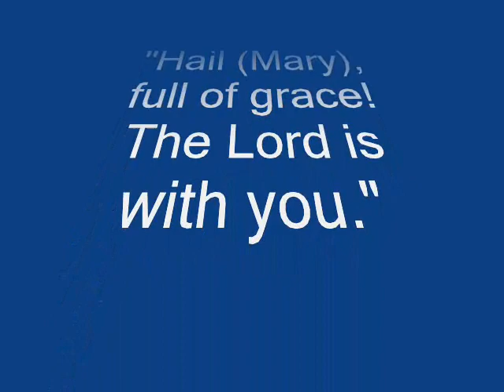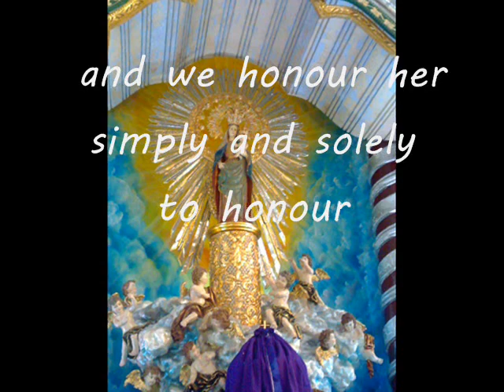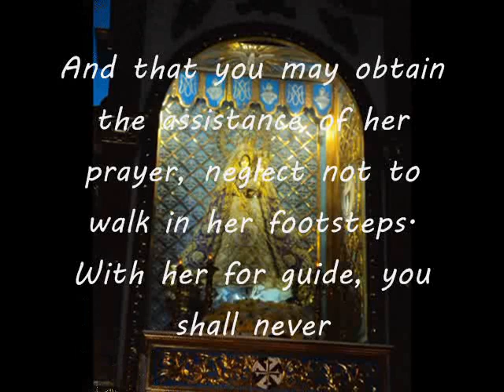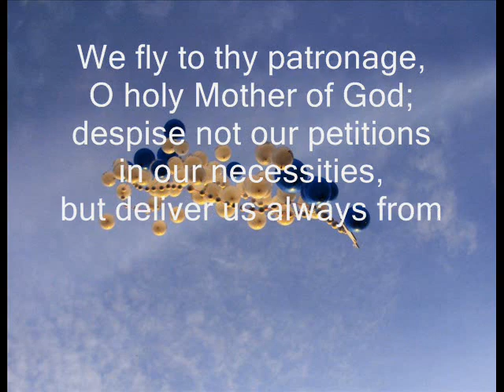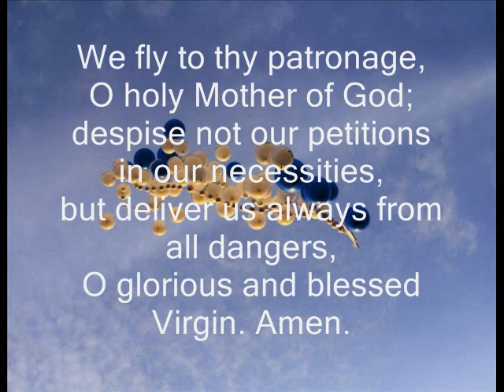Mary Mother of God.wmv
may we always profit by the prayers
of the Virgin Mother Mary,
for you bring us life and salvation
through Jesus Christ her Son
who lives and reigns with You and the Holy Spirit,
One God, forever and ever. Amen.